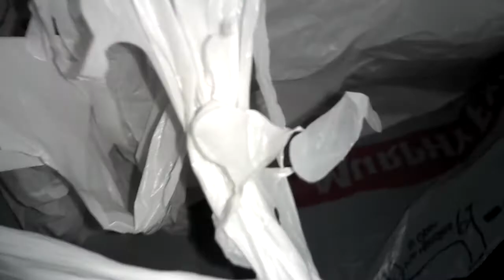Jennings j22 raven arms p25 testing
Test firing jennings j22 using cci mini mag 40gr. And raven arms p25 using hornady xtp 35gr.